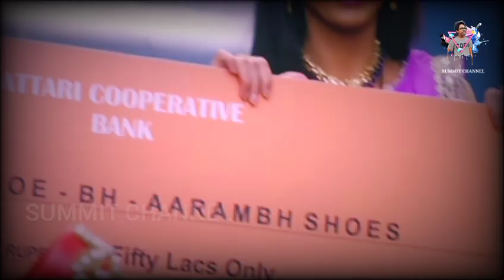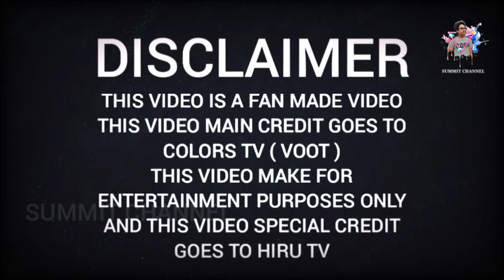As Dekata Horen Upcoming Scenes New Episodes | ඇස් දෙකට හොරෙන් තුළින් ඉදිරියට | Summit Channel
පෙරවදන...!

"ඇස් දෙකට හොරෙන්" කතාව,මේ වන විට හිරු ටීවී එකේ විකාශය වෙනවා

මේ "ඇස් දෙකට හොරෙන්" ටෙලිකතාව සම්බන්ධව මෙම නාට්‍යයේ ඉදිරියට සිදු වෙන සිදුවීමක් සහිත වීඩියෝවක් මම දැන් YouTube Upload කළ තියෙනවා.

මම මේ වීඩියෝ එක Upload කරන්න ප්‍රධාන හේතුව තමයි රසික වින්දනය නැතුව වෙන මුකුත් නෙමෙයි.

තව දෙයක් මේ මේ වීඩියෝ එකේ සෑම දෙයක්ම අයිති අයිතිවන්නේ Colors Tv එහෙම නැත්නම් Voot ආයතනයට ඒ වගේම video graphics වීඩියෝ එකේ සම්බන්ධ සමහර දේවල් අයිති වෙන්න හිරු ටීවී ආයතනයට ඉතිං ස්තුති කරන්න ඕනේ මේ චැනල් දෙකටම

රාජාගේ සැත්කම සාර්ථකයි - Raja's Surgery Is Successful